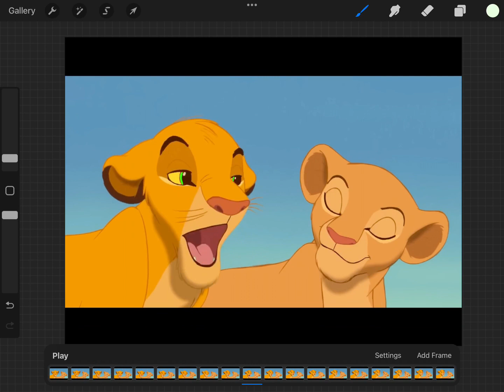Free lion king manips